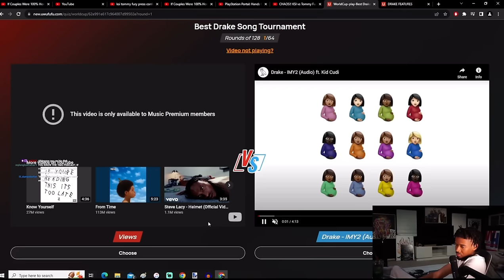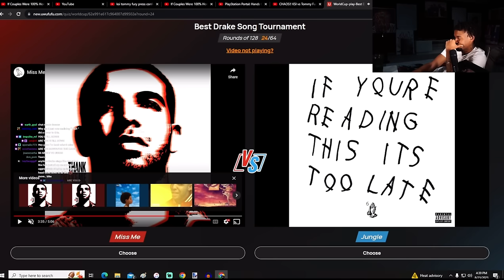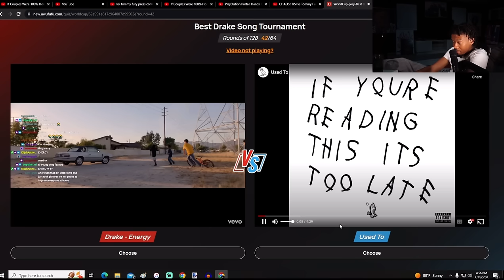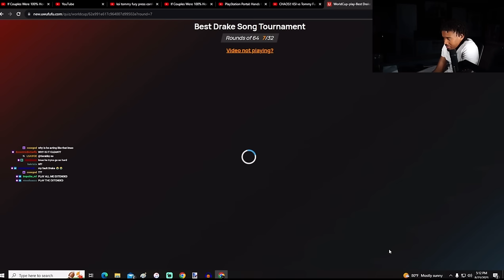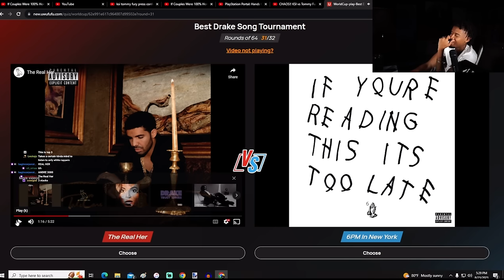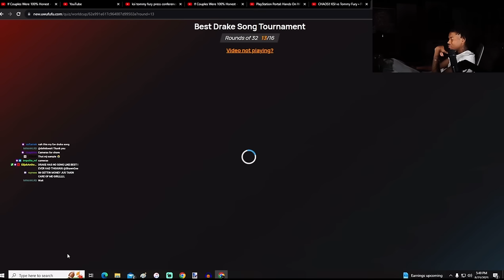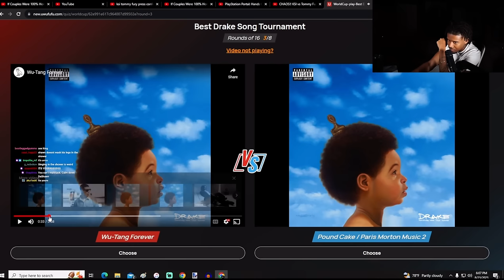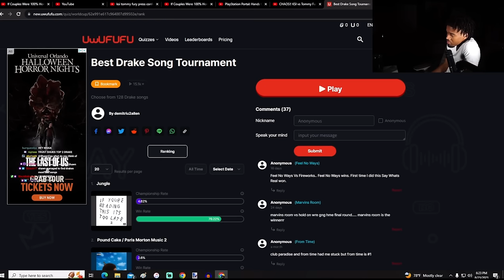Shawn Cee Picks His Best Drake Song